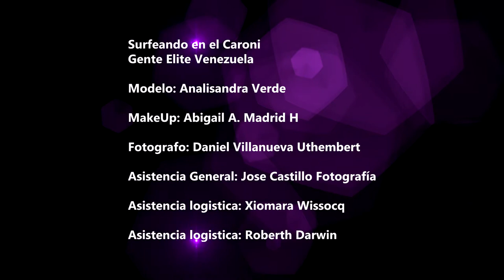Analisandra Verde surfeando en el Caroní photo session EliteBook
La espectacular Analisandra Verde en la sesión fotográfica de "Surfenado en el Caroní" para la nueva sección de Gente Elite Venzuela - EliteBook, bajo el lente de Daniel Villanueva y la asistencia de producción de Larry Malavé y José Castillo.